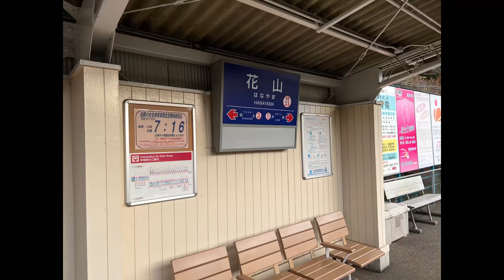リニューアル工事完成間近の神鉄花山駅に行って来た❗️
完成しましたら、また撮影致します。
ロータリー部分の工事はまだ途中ですが
記録映像としてご覧下さい。上り下りのレールがとても美しい駅です。